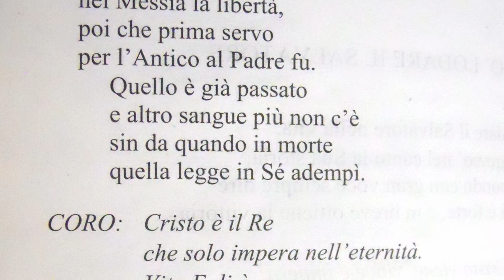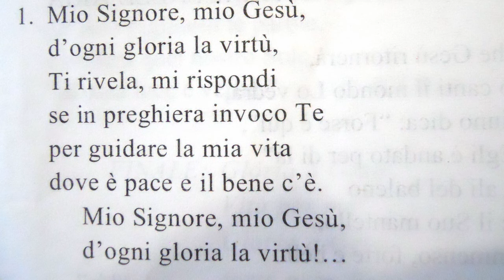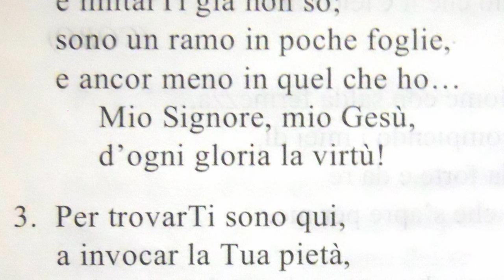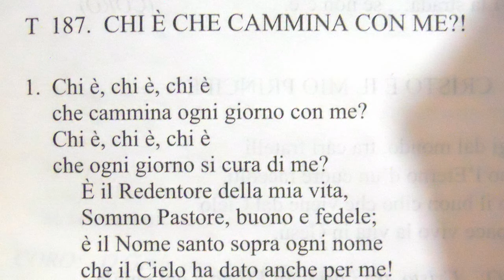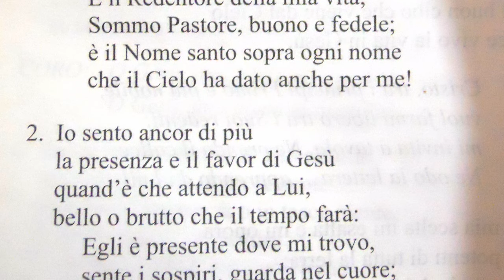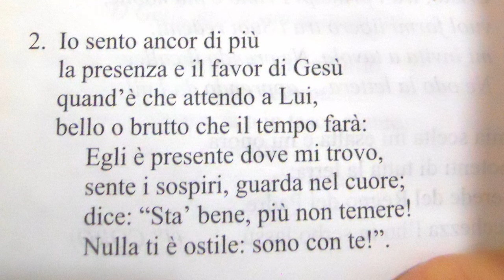Culto Radio Messaggio Cristiano Messina - Matteo 22:15-22 - trasm. 6 Agosto 2024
Questo è il culto della nostra chiesa pubblicato Martedì 6 Agosto 2024 con lettura: Matteo 22:15-22

- 92.800 Mhz FM per Messina, Reggio Calabria e rispettive province